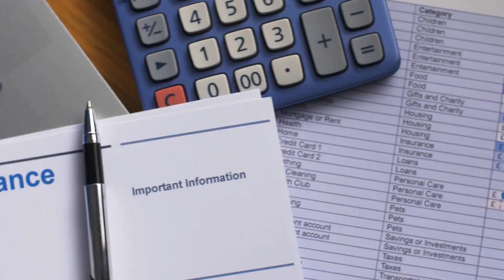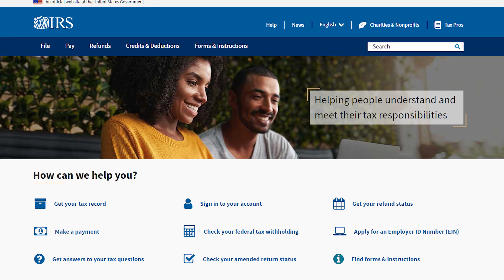Do I Need A Home Care License?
In today's video, Coach Michele will answer the question: Do I Need a Home Care License? After watching this video, you'll know whether or not you need a home care license in your state.

If you're looking to provide home care for a loved one, then you may need a home care license. In this video, Coach Michele explains the requirements for home care in each state, and provides a reference guide to help you determine if you need a license in your state. After watching this video, you'll know whether or not you need a home care license!
Do I Need A Home Care License If..

Learn more about how we can assist you with starting or growing your agency:

I’m personally inviting you to join us at the 2025 Home Care Empowerment Conference in March in Atlanta.

Brand new and still researching the home care industry?
Join our Prelude Course: only $20